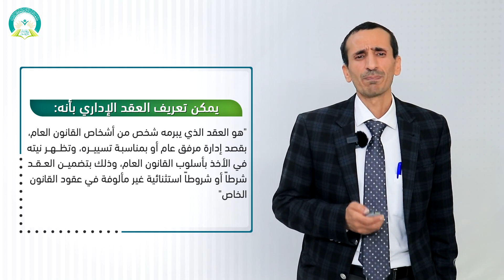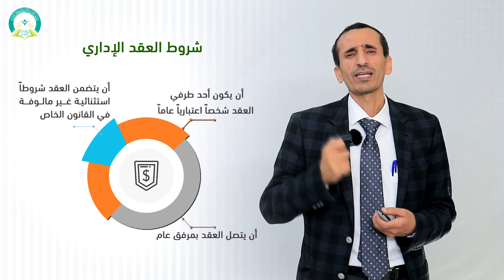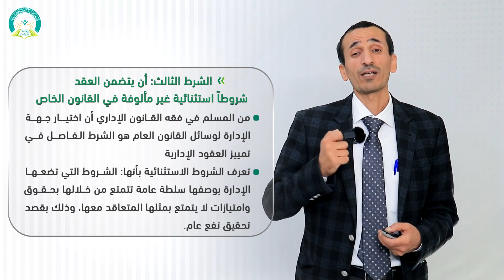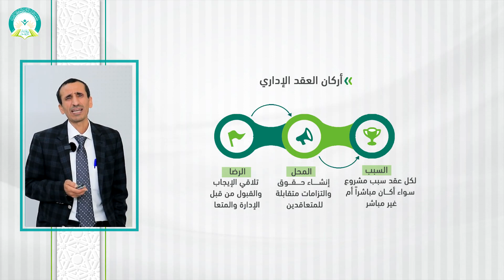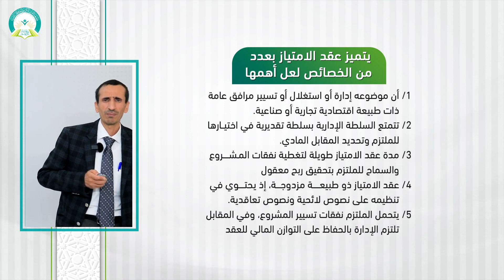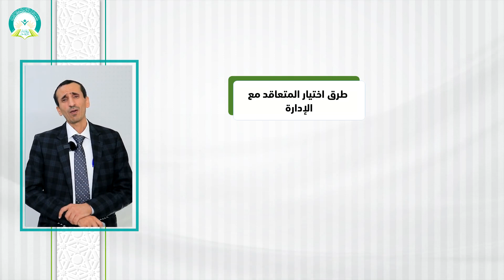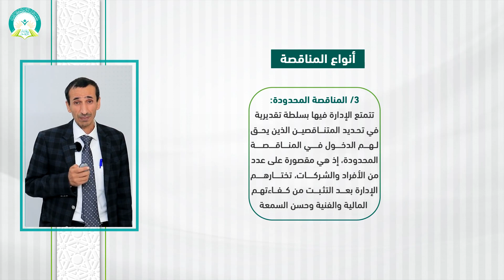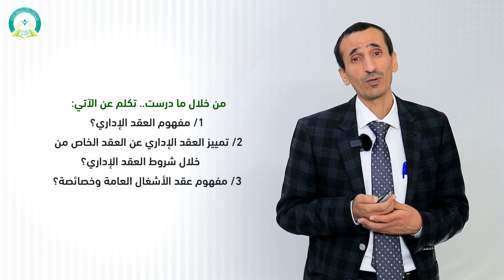‏‏‏‏‏‏‏‏‏‏‏‏المحاضرة (10) العقد الإداري - تقديم: د. إسماعيل بدرالدين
مقرر (قانون إداري) - تقديم: د. إسماعيل بدرالدين
عزيزي الطالب: بعد دراسة هذه الوحدة ينبغي أن تكون قادراً على أن:
1- تفهم مدلول العقد الإداري.
2- تناقش معايير تمييز العقد الإداري (شروطه).
3- تحدد على أهم أنواع العقود الإدارية.
4- تكتب بحثا عن عقد الامتياز (الالتزام).
رابط الدخول على نظام التعليم عن بعد
التعليم عن بعد
 التعلم الإلكتروني
 التعلم الذاتي
مقررات أخرى لمقدم هذا المقرر د. إسماعيل بدرالدين